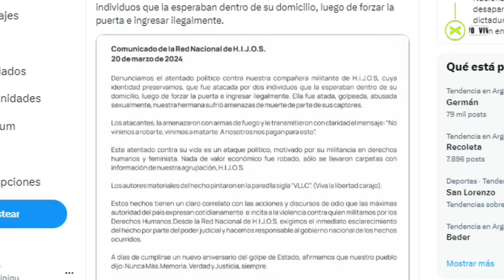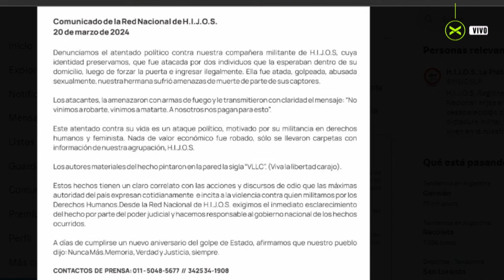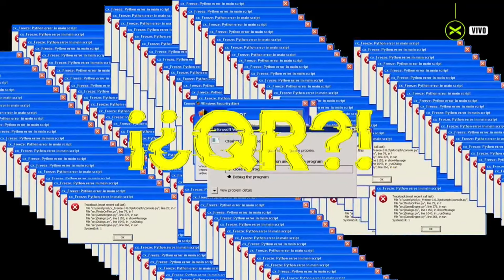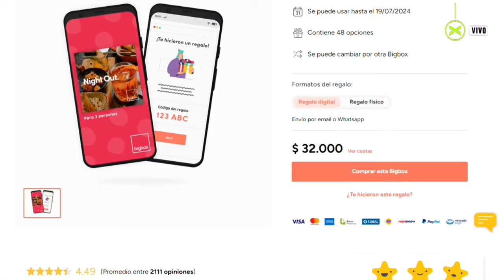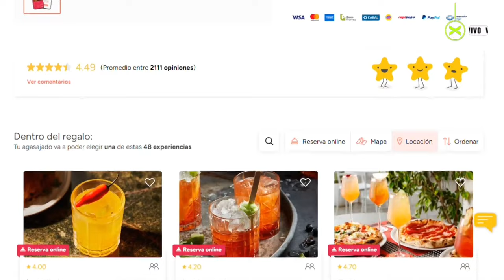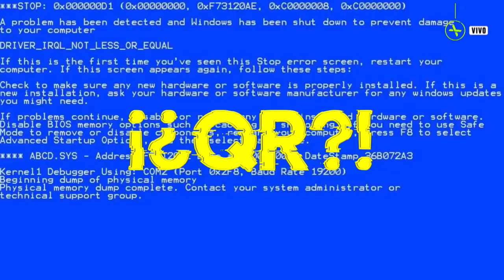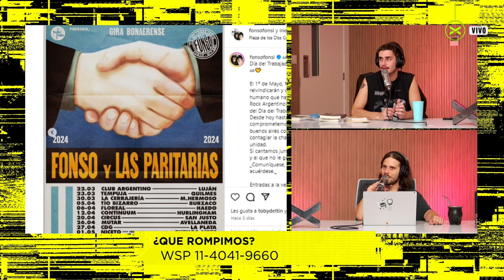CARL SCHMITT | QueRompimos | Completo - 21/03 | Vorterix